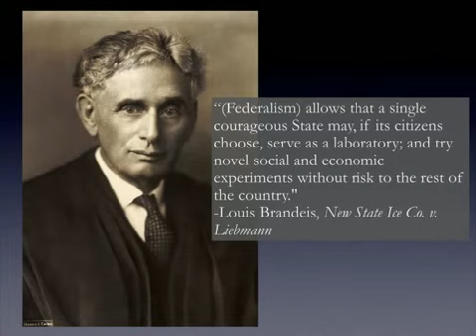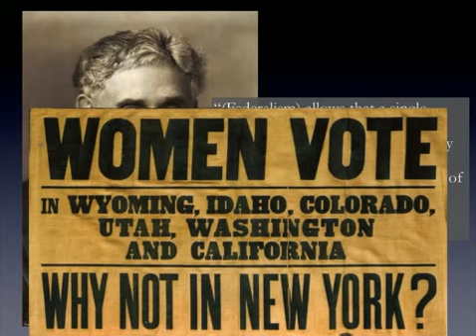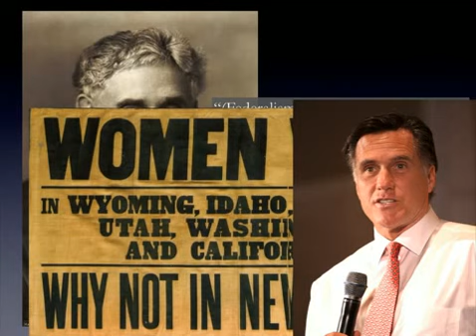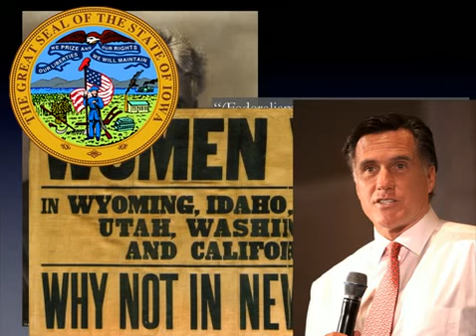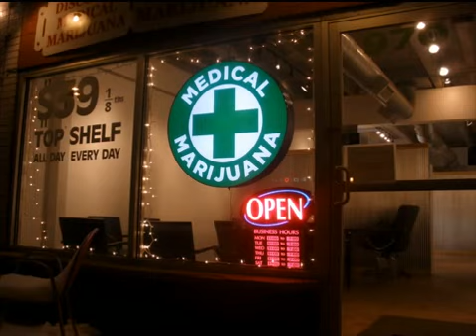AP US GoPo- Ch 3- Laboratories of Democracy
Here is your last lecture video for Chapter 3 and Unit 1!  Sorry if it's short and I sound exasperated... this one had a lot of technical glitches!